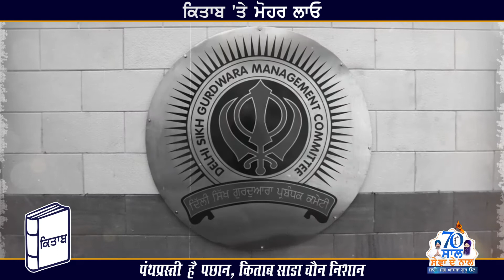Brief History of Historical Delhi Gurdwara Sahib by Manjit Singh GK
ਦਿੱਲੀ ਦੇ ਗੁਰੂਧਾਮਾਂ ਦਾ ਇਤਿਹਾਸ ਬੇਹੱਦ ਵੱਡਮੁੱਲਾ ਇਤਿਹਾਸ ਹੈ ਅਤੇ ਇਸ ਇਤਿਹਾਸ ਨੂੰ ਜਥੇਦਾਰ ਸੰਤੋਖ ਸਿੰਘ ਨੇ ਕਿਵੇਂ ਸਾਂਭਿਆ, ਇਹ ਸੁਣੋ ਓਹਨਾ ਤੇ ਸਪੁੱਤਰ ਸਰਦਾਰ ਮਨਜੀਤ ਸਿੰਘ ਜੀਕੇ ਕੋਲੋਂ

दिल्ली में गुरुद्वारों का इतिहास अमूल्य है और इस इतिहास को जत्थेदार संतोख सिंह ने कैसे सम्भाला यह सुने उनके पुत्र सरदार मनजीत सिंह जी.के. से